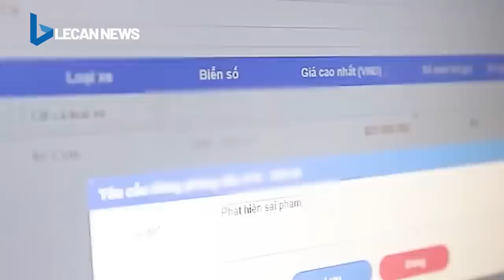Rúng động vùng quê cả nhà 4 người tử vong bất thường / Xếp hàng nguyên đêm chờ đăng kiểm